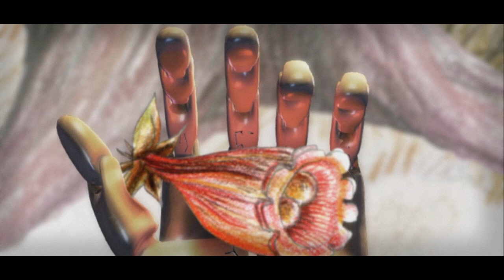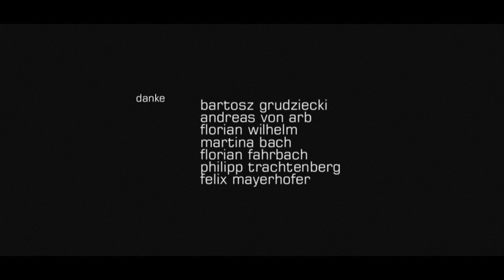the last tree - animated short (2003)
"Carried by a ray of light, a blossom weaves its way through the dense cloud cover of a dystopian city. It bears within itself the seed to change lives..."

'the last tree' was my first fully animated short film.
20 years ago I applied successfully for filmschool with it.
Without knowing, 'the last tree' was forshadowing my love for the use of mixed techniques, combining 3d-animation with 2d elements. Even if I lacked a lot of basic technical knowledge back then, I like to watch the film from time to time and feel joy in finding the "last tree" and with it the hope for a better future.

CREDITS:
Director: Moritz Mayerhofer
Sound Design: Tobias Petri

FESTIVALS:
Tagells Bluebell Award – Auburn Film Festival, Best Animation – Harmony Film Festival, ...